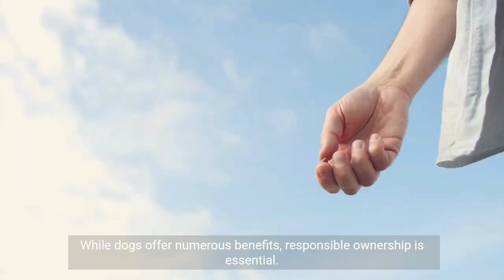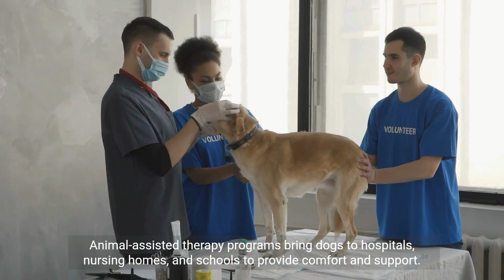"Unveiling the Surprising Origins of Popular Dog Breeds 🐾"